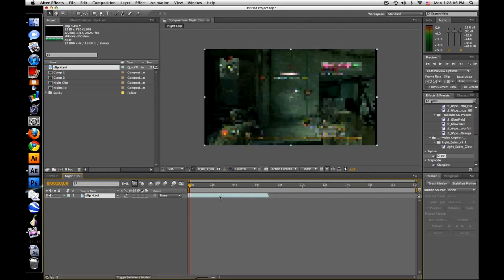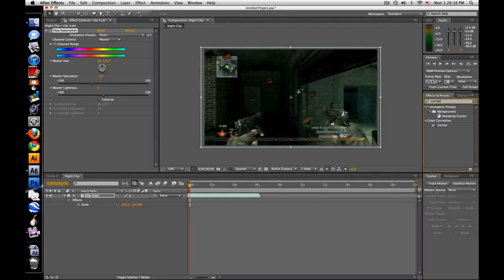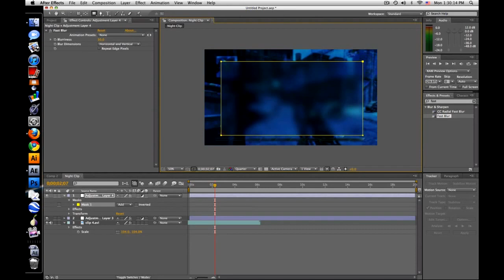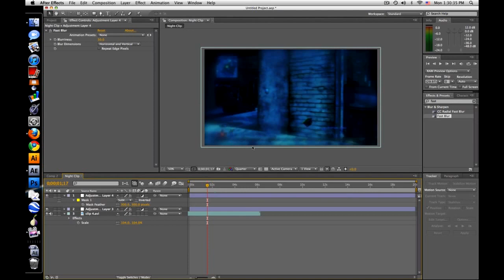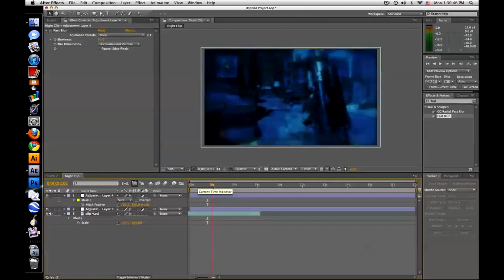After Effects Tutorial: Nighttime Color Correction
Simple midnight looking color correction.